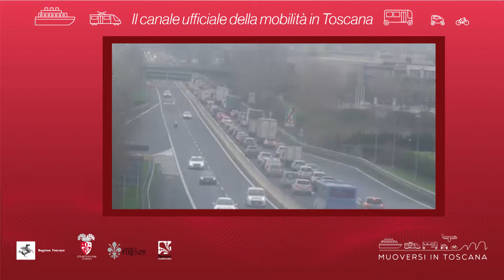Muoversi in Toscana - Edizione delle 7.30 dell'11 marzo 2019